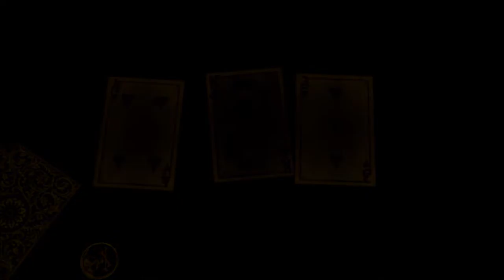"I'm falling apart" | Red Dead Redemption Gambling Ep1 | GMO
This is a video where I, Squid, play the video game Red Dead Redemption!